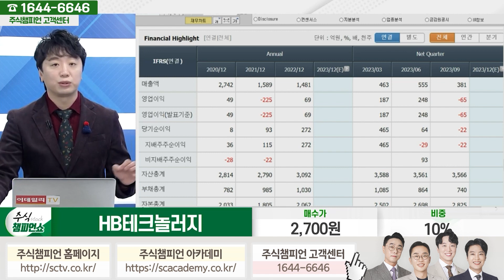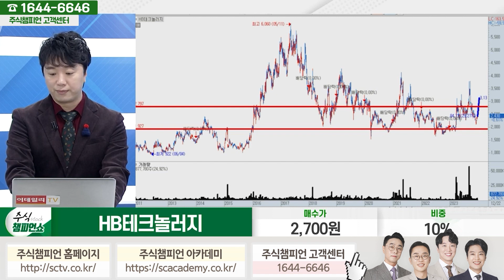HB테크놀러지 종목상담 문현진